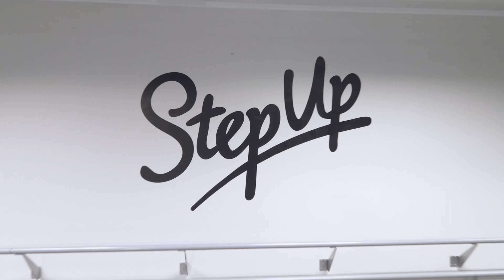Show koulutusohjelmaryhmien aloitusviikonloppu!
StepUp Schoolin Showtanssin koulutusohjelmaryhmät aloittivat syyskauden yhteistanssiesityksellä!

StepUp Schoolin Showtanssin koulutusohjelmat mahdollistavat itsensä kehittämisen tanssijana ja esiintyjänä tavoitteellisesti koulutusohjelmien omissa ryhmissä. Koulutusohjelmat sopivat sellaisille tanssin harrastajille, jotka haluavat harrastaa tanssia intensiivisesti ja kunnianhimoisesti sekä myös kilpailla siinä. Koulutusohjelmat antavat hyvät valmiudet tanssin jatko-opintoja ajatellen sillä koulutusohjelmiemme opettajat ovat Suomen huippuja omalla alallaan.